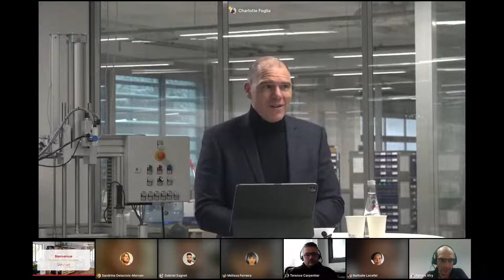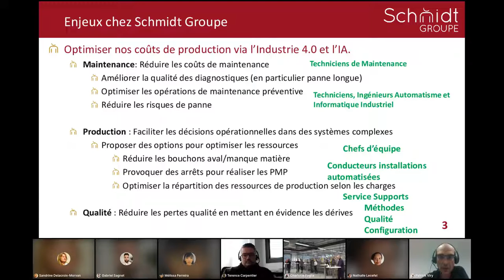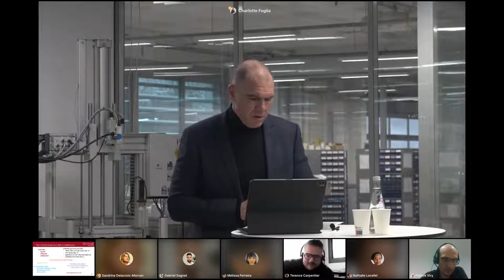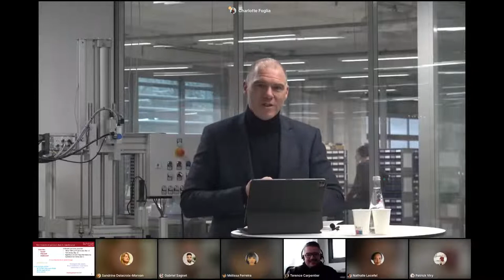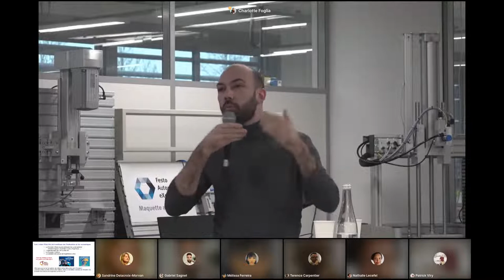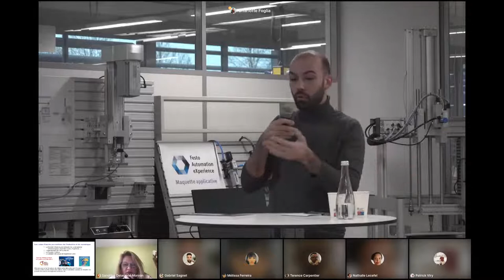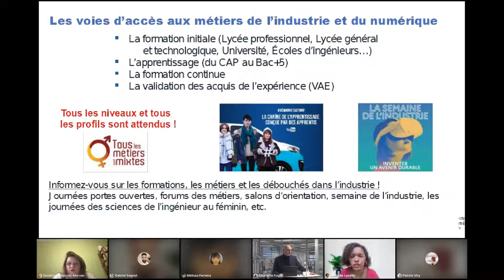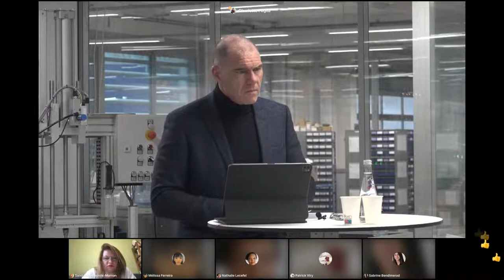🛠️ MOOC Ose les métiers de l'industrie du futur [REPLAY LIVE 🔴 26 janvier 2022]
Au programme de ce direct enregistré le 26 janvier 2022 :

+ Montrer le nouveau visage de l'industrie, oublier les stéréotypes pour montrer une industrie moderne, numérisée qui a complètement intégré les grands enjeux de société (écologique, énergétique, social...) et qui propose de nombreuses carrières dans ses différents secteurs.

+ Des invités pour nous parler de leur entreprise mais surtout de leur parcours personnel pour témoigner de l'exercice de leur métier dans l'industrie et inviter les jeunes filles à s'orienter plus massivement vers le secteur de l'industrie, du numérique et de la cyber sécurité qui lui sont particulièrement associés avec là aussi deux témoignages de femmes engagées dans des associations visant à faire la promotion des métiers de l'industrie auprès d'un public féminin.

+ Des conseils relatifs aux voies d'accès sur tous les niveaux de qualification des métiers et la manière de trouver de l'information pour optimiser son orientation.